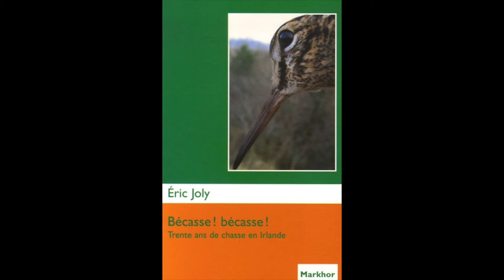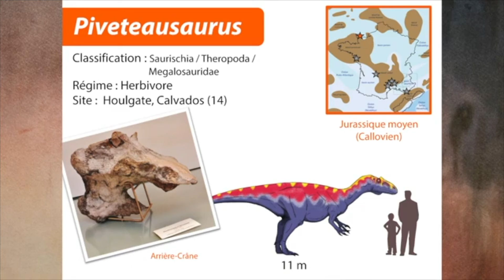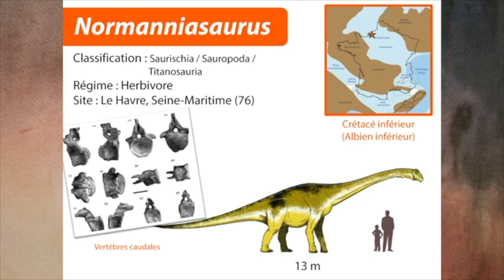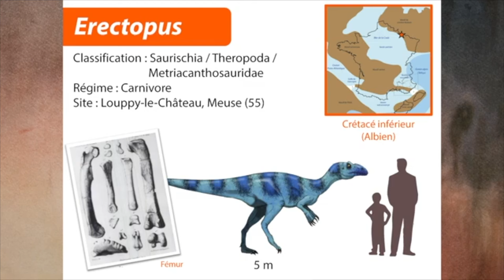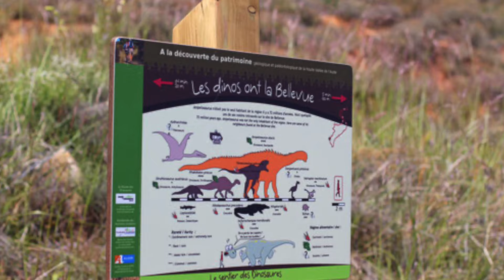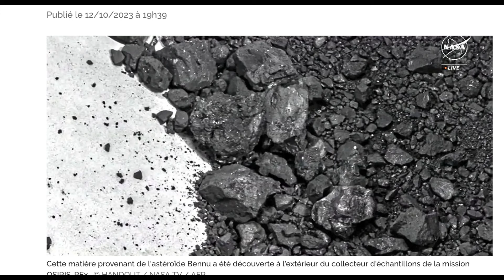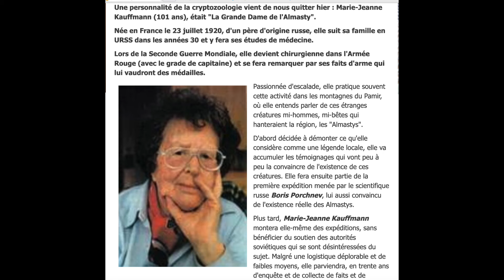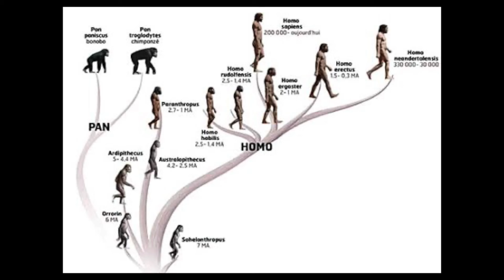dinosaurs - S'ils n'avaient pas disparu nous ne serions pas là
Entretien avec Éric Joly, Auteur cynégétique de renom,rédacteur en chef du Journal de la Nature et chroniqueur sur la chaîne câblée Seasons, auteur de nombreux livres sur la nature.
Autour de sa dernière parution:
La fin des dinosaures - S'ils n'avaient pas disparu nous ne serions pas là !

La fascinante histoire de l'extinction des dinosaures et des débuts de l'humanité !
Le saviez-vous ? Si les dinosaures n'avaient pas disparu il y a soixante-six millions d'années à la suite d'un impact d'une météorite gigantesque dans le golfe du Mexique, nous ne serions pas là. L'Homme n'aurait pas pu exister. En effet, les dinosaures dominaient le monde et écrasaient les mammifères dont nous sommes issus. La disparition de ces grands reptiles leur a permis de se développer.